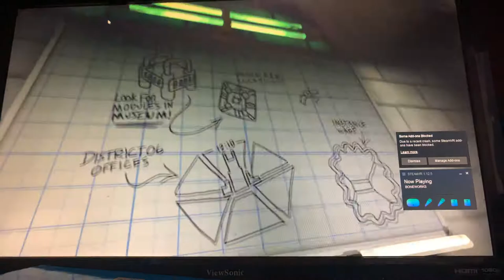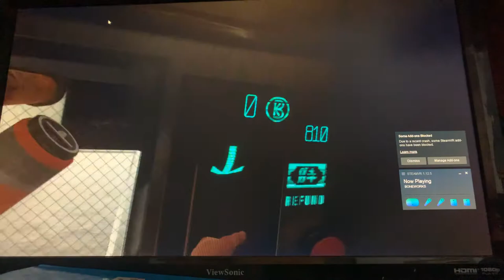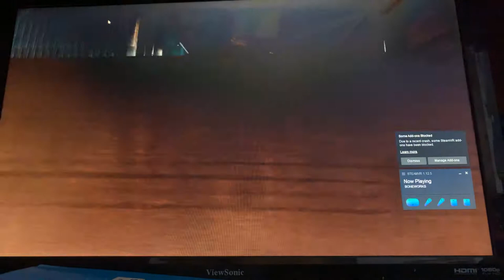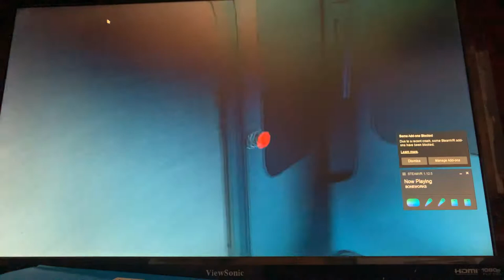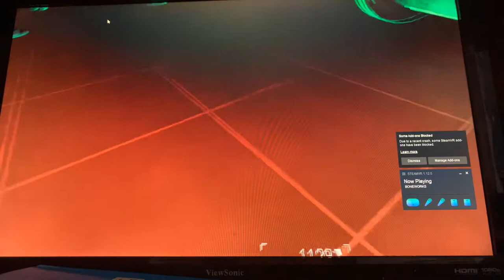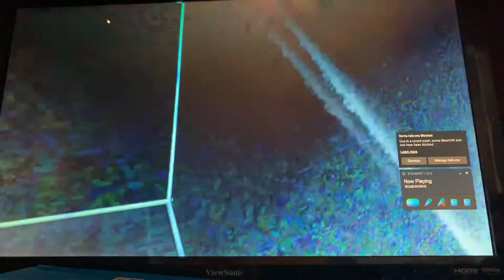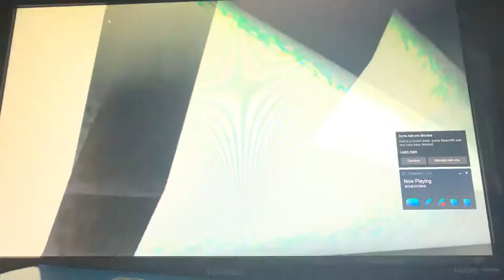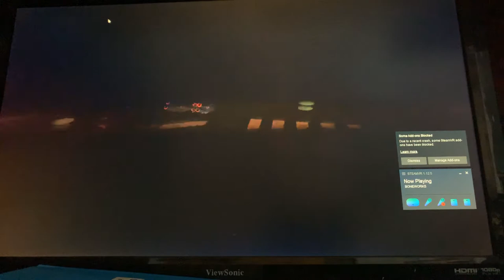BEATING TIME TOWER IN BONEWORKS VR